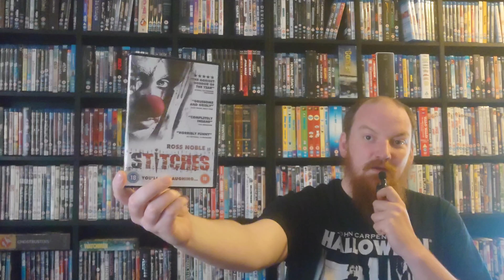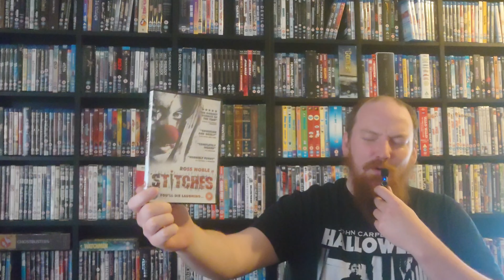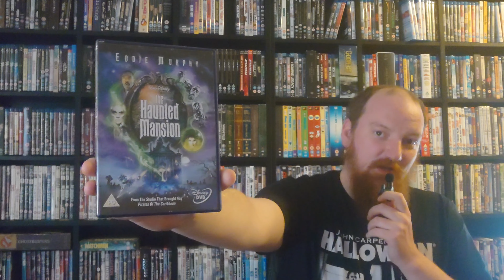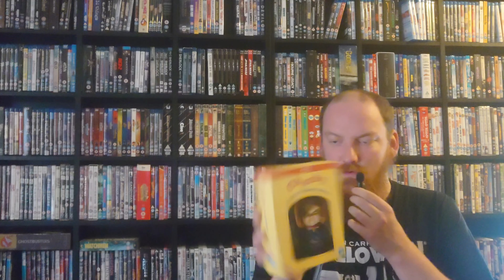MY TOP HORROR FILMS TO WATCH AT HALLOWEEN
In this video I talk about my top 5 films that I watch every Halloween and then I talk about some honourable mentions that I sometimes watch alongside my top 5.